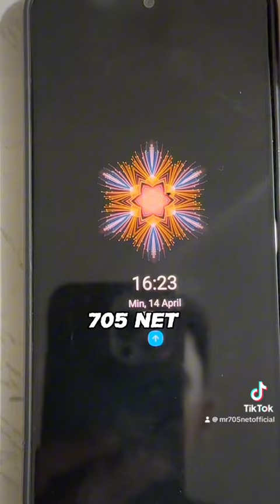Mandi Sore Sambil Mantau Kiriman SEreemmm 705 Buat Kicau Mania Barbarrr